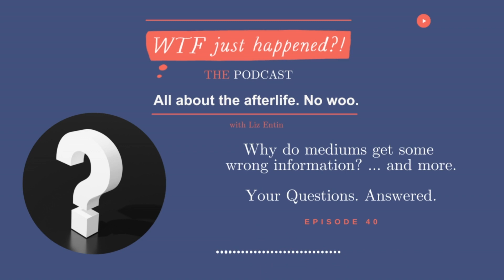Why do mediums get some wrong information? ... and more. Your Questions. Answered. Episode 40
This episode is dedicated to listener questions. I answer one question each episode and this episode is a selection of them.

Your Questions. Answered. Episode 40
10 Questions:
1 - Do you have any regrets in your exploration of afterlife evidence?
2 - Are you 100 percent convinced there is an afterlife?
3 - Are mediums that are celebrities or mediums who have a celebrity clientele really the best?
4 - Why don't all evil people have an NDE (Near Death Experience) and become better people?
5 - What is the difference between a psychic and a medium?
6 - In all of your research, when were you the most shocked?
7 - What do you mean by an accidental cold reading?
8 - What's the dumbest thing anyone has ever said to you about grief?
9 - After doing all this afterlife research, are you still scared to die?
10 - Why do mediums get some information wrong?